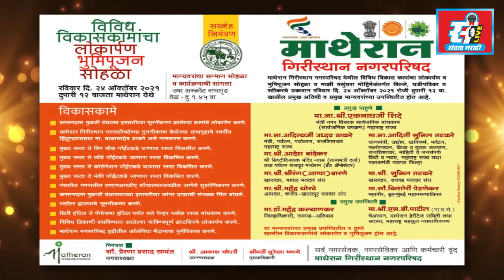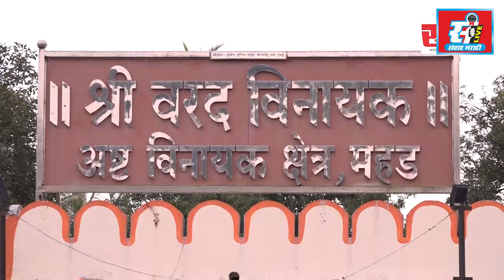बिरोबा देवाच्या यात्रेत पारंपारिक भाषेत वर्तवले भविष्य.